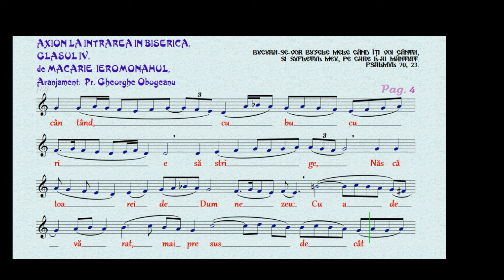AXION LA INTRAREA IN BISERICA, GLASUL IV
Linkul către videoclipul explicativ, de unde veți putea accesa cartea audio "CANTARILE SFINTEI LITURGHII, COLINDE SI ALTE CANTARI BISERICESTI", este